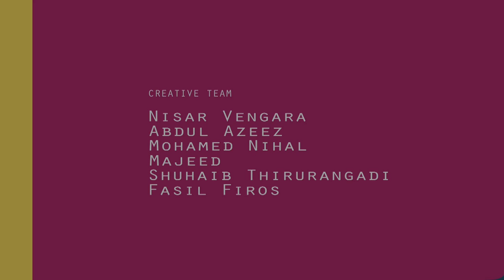The Speaking "Pineapple" | English Kids Animation - Animated / Cartoon Stories For Kids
Pineapple as we all know is a fruit wit lots of benefits.. Here's Pineapple speaking its merits on its own ! ! Interesting right ? So watch the full video, The Channel is intended to get a basic know-how on vegetables and fruits, it will be an infotainment for out little friends as well as their parents also. !